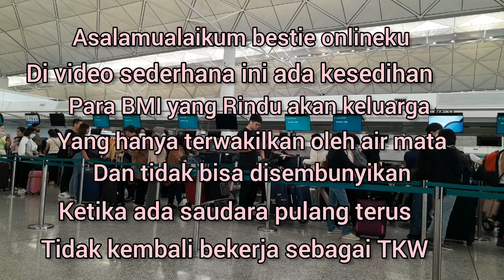BANDARA HONGKONG NINGGAL KENANGAN‼️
Selamat Datang di Buk Yun Channel ya Bestie online ku.
Perkenalkan nama saya Yuni.
Saya berasal dari daerah terpencil Jawa Timur yaitu Trenggalek.
Saya sekarang masih berada di Hong-Kong sebagai BMI,TKW,PMI.
Dichannel Buk Yun ini aku hanya ingin memperlihatkan dan bercerita ,berbagi pengalaman selama bekerja di Hong-Kong,dari kegiatan sehari hari,liburan hari minggu bersama teman sesama BMI lainya,dan juga suka dukanya hidup di negri orang.
Semoga konten sederhana Buk Yun ini ada hal yang positif  untuk bestie onlineku yang melihatnya.
Terimakasih semua,Salam sehat dan bahagia  buat semua bestie onlineku.
Wasallam...